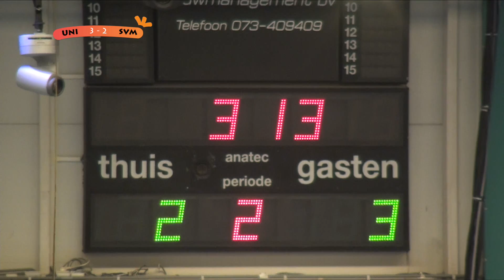PROXSYS CUP 2019 O17: Unitas - SV Meerkerk (finale)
Samenvatting van Unitas O17 - SV Meerkerk O17 (3-2) in de finale van de Proxsys Cup 2019.
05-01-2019